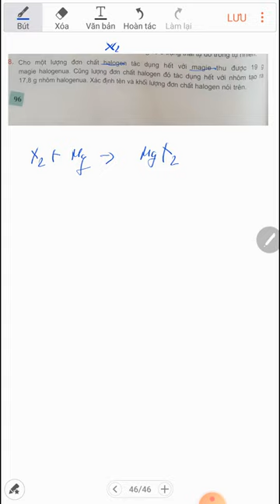bài 8 trang 96 sgk hóa 10